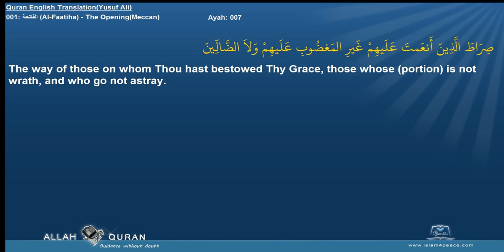Quran English Yusuf Ali Translation 001 الفاتحة Al Faatiha The OpeningMeccan Islam4Peace com